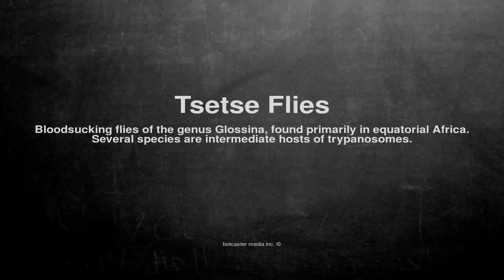Medical vocabulary: What does Tsetse Flies mean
What does Tsetse Flies mean in English?